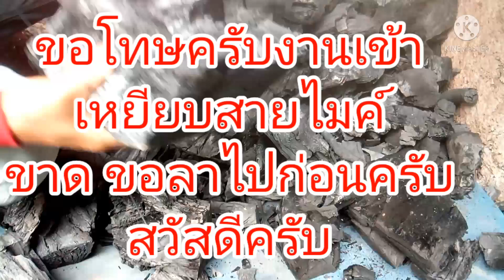ดับเตาด้วยน้ำเก็บถ่านได้เร็วจริงๆ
สวัสดีครับFcเพื่อนๆและท่านผู้ชม
วันนี้ทางช่องของ ทวี ศรีมูล ได้นำเสนอผลของการดับเตาด้วยน้ำ สามารถเก็บถ่านได้เร็วจริงๆ